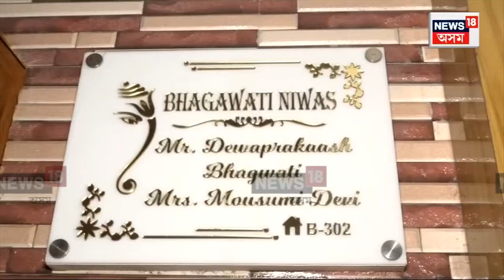Guwahati Fire in Diwali Festive 2023 : গংগা শান্তি এপাৰ্টমেণ্টৰ এটা ফ্লেটত অগ্নিকাণ্ড। N18V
Guwahati Fire in Diwali Festive 2023 | মহানগৰীৰ পাঞ্জাবাৰীত ভয়ংকৰ অগ্নিকাণ্ড।
গংগা শান্তি এপাৰ্টমেণ্টৰ এটা ফ্লেটত অগ্নিকাণ্ড।
জুইত নিমিষতে জাহ গ’ল সকলো।
অগ্নিকাণ্ডত কোটি টকাৰ সামগ্ৰীৰ ক্ষতিসাধন।
অগ্নিকাণ্ড সংঘটিত হোৱা ফ্লেটটোত ৫দিন ধৰি কোনো নাছিল।
দীপাৱলীৰ আতচবাজীৰ বাবে জুইৰ সূত্ৰপাত।
প্ৰশাসনৰ নিয়ম উলংঘা কৰি মাজনিশালৈ ফুটাইছিল আতচবাজী।
গংগা শান্তি এপাৰ্টমেণ্টৰ আৱাসীয়ে আয়োজন কৰিছিল সুৰাৰ পাৰ্টী।
সুৰাৰ ৰাগীত বাতৰি সংগ্ৰহ কৰিবলৈ যোৱা সাংবাদিকক বাধা গংগা শান্তি এপাৰ্টমেণ্টৰ আবাসীৰ ।
এপাৰ্টমেণ্টৰ বিল্ডাৰ মাধৱ শৰ্মাৰ বিৰুদ্ধে দিছপুৰ থানাত এজাহাৰ।
বিল্ডাৰ মাধৱ শৰ্মাৰ পুত্ৰৰ বিৰুদ্ধেও এজাহাৰ।
ফ্লেটটোৰ গৰাকী দেৱৰাজ ভাগৱতীয়ে দাখিল কৰিছে এজাহাৰ।